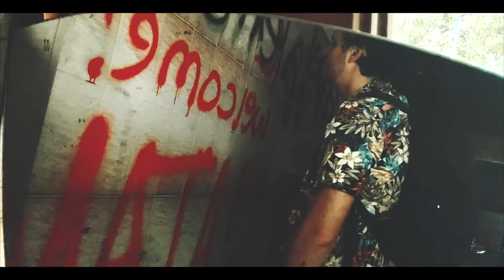INTO THE WILD teaser 3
Teaser from Into the wild Documentary produced by start video

Produzione Start video